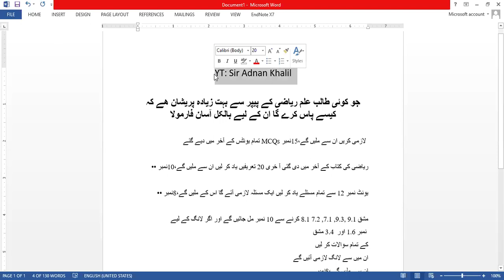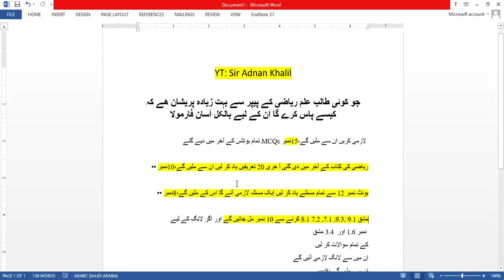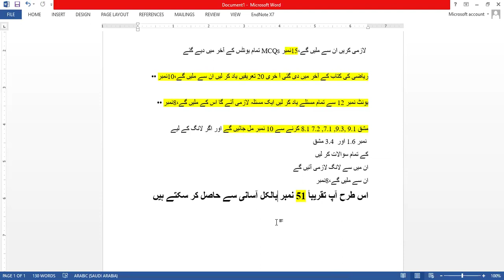9th class Math Paper||Tips and tricks||2024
9th Class Math Pairing Scheme 2024 | 9th Class Math Guess Paper 2024
9th Class Math Pairing Scheme 2024 | 9th Class Math Guess Paper 2024
9th Class Math Pairing Scheme 2024 | 9th Class Math Guess Paper 2024
9th Class Math Original Paper 2024 | Class 9 Quran Paper 2024
9th class Math paper pattern 2024
9th Class Math Important Definitions
9th class Math guess,
9th Class Math Important Long Questions 2024 for all Punjab Boards,
9th class Math guess paper 2024,
9th class Math important questions 2024,
9th class Math guess paper 2024 urdu medium,
9 class Math guess paper 2024,
Math class 9 guess paper 2024,
9th class Math guess paper 2024,
9 class biology scheme 2024,
Math guess paper 9th class 2024,
9th Math guess Paper 2024,
Math class 9 important questions 2024,
9th class Math pairing scheme 2024,
9th class Math pairing scheme 2024,
9th pairing scheme 2024,
9th class Math scheme 2024,
9th Math pairing scheme 2024,
9th scheme 2024,9 class Math scheme 2024,
9th Math pairing scheme,
pairing scheme of 9th class 2024,
9 class Math scheme,
9th class pairing scheme 2024,
9th bise scheme 2024,
9th class scheme 2024,
9th class 2024 punjab board pairing scheme,
9th Math paper scheme,
9th class board scheme 2024,
9th Math board scheme 2024,
9th punjab board scheme 2024,
9th Math pairing scheme,
pairing scheme 2024,
9th class scheme 2024,
9th class Math pairing scheme 2024,
paper pairing 2024 9th biology,
9th scheme 2024,
9th class Math important questions 2024,
9th class Math important short questions,
guess paper 9th class 2024 Math,
9 class Math guess paper 2024,
9th class Math important long questions 2024,
9th class Math paper 2024,
9th Class Math Guess Paper 2024 || Class 9th Math Guess Paper 2024
9th Class Quran Pairing Scheme 2024 - Math  Scheme 9th Class 2024 - 9th Quran Paper
9th Class Math Guess Paper Paper 2024 | Class 9 Math Paper 2024 | Math Paper 2024
9th Class Math Guess Paper 2024 | Class 9 Math Paper 2024 | Math Paper 2024
9th Class Math Guess Paper 2024 | Class 9 Math Paper 2024 | Math Paper 2024
9th Class Math Guess Paper 2024 | Class 9 Math Paper 2024 | Math important Paper 9th Class
Math 9th Class 2024 Guess Paper | 9th Class Math Guess Paper 2024 | 9th Math Question Paper